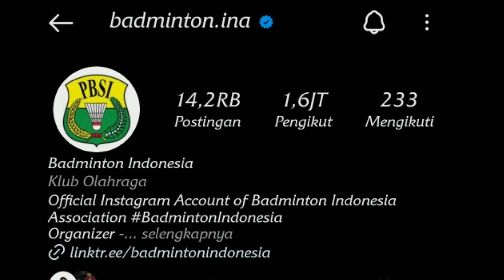Kondisi Mohammad Ahsan seusai cidera di Final All England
Pebulutangkis senior Mohammad Ahsan mengalami cedera ketika kedudukan championship poin bagi Fajar Rian untuk menjuarai All England 2023, pebulu tangkis yang kerap disapa babah Ahsan itu terlihat kesakitan dan memegangi lutut bagian kaki kirinya.

Saat match point 14-20, Ahsan cedera akibat melakukan pengembalian yang memaksa tubuhnya memutar ke samping sebagai refleks menghindari shuttlecock.